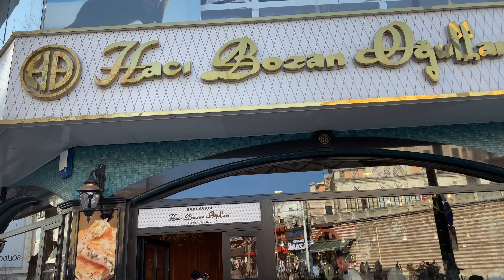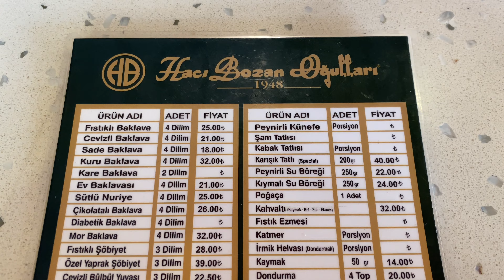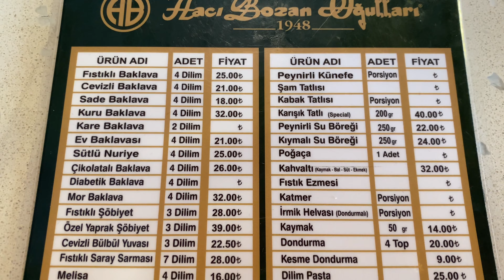АКСАРАЙ СТАМБУЛ 2022 /Одежда, Обувь, Оптовый Рынок Стамбула/ Прогулка с района АКСАРАЙ до ЛАЛЕЛИ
В этом видео: Район Аксарай в Стамбуле, Турция. Оптовый Базар Стамбул, Аксарай
Аксарай – это район Стамбула в его европейской части рядом с районами Баязит и Лалели. Его история полностью совпадает с историей района Фатих. Эта местность достаточно старая и развивалась вместе с Византией, Османской империей и независимой Турцией.
Среди местных достопримечательностей стоит отметить Лалели-джами и Валиде-султан – турецкие мечети с роскошным внутренним убранством и росписями. Также в этом районе сосредоточенно несколько старых византийских церквей и храмов, которые расположены непосредственно рядом с жилыми домами.

00:00 Станция Аксарай Стамбул
01:12 прогулка Аксарай
01:54 улицы Аксарай, уличные магазины
03:02 фрукты, овощи
03:45 мужская одежда цены
05:43 уличные магазины
08:29 ресторан турецких сладостей
09:57 ресторан меню
10:17 пахлава и чай за 28 лир